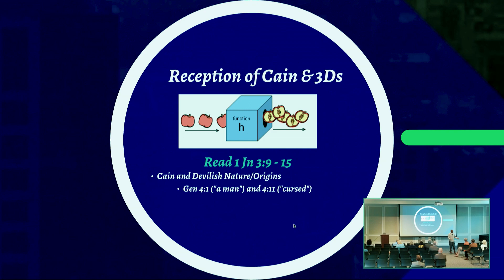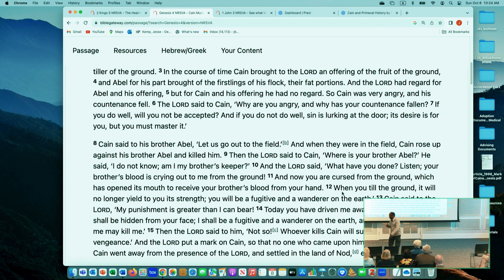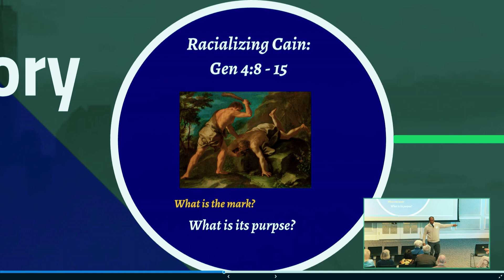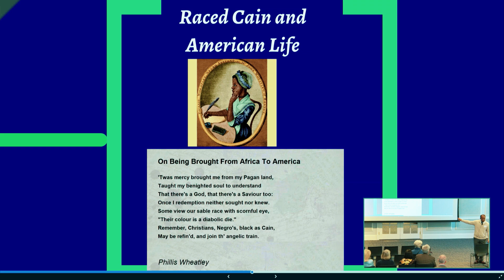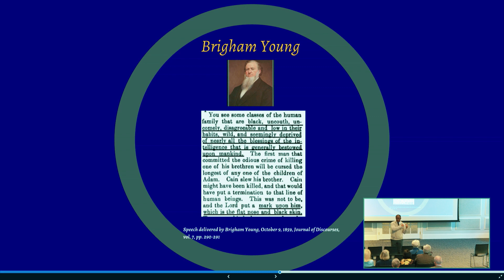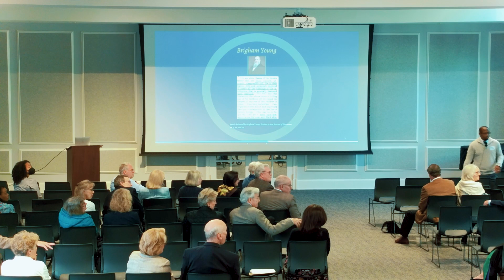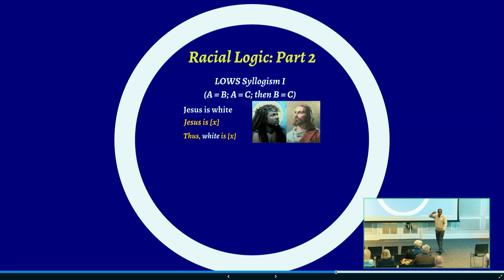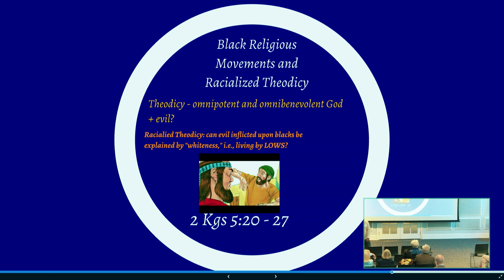The Bible and Race: Mark of Cain | Dr. Joel B. Kemp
Part 4 of the Adult Education series "The Bible and Race in America" at Trinity Presbyterian Church in Atlanta, Georgia

Presented on October 8, 2023 by Joel Kemp, Ph. D., Assistant Professor of Hebrew Bible at the Candler School of Theology at Emory University